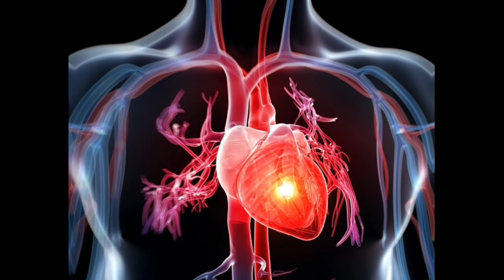HEALTH BENEFITS OF AVOCADO 🥑youtube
Avocados are a source of vitamins C, E, K and B6, as well as riboflavin, niacin, folate, magnesium and potassium.
They also provide lutein, beta carotene and Omega- 3 fatty acids.Avocados  contain  high levels of healthy, beneficial fats, which can help a person feel fuller between meals.